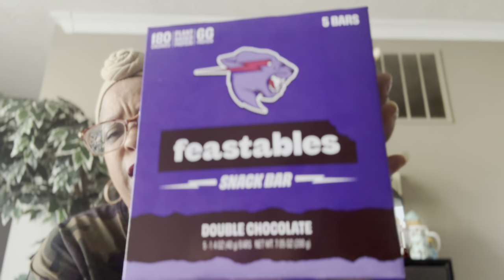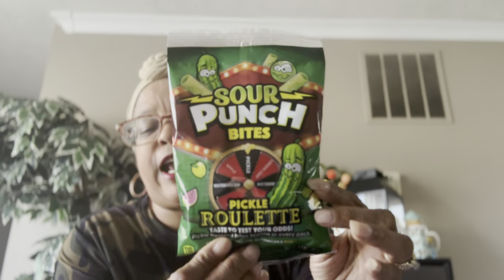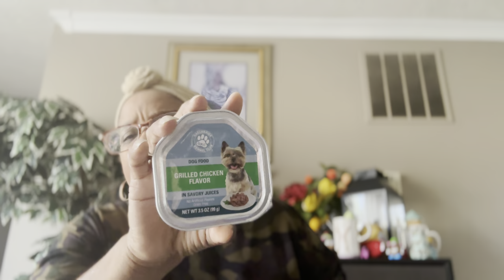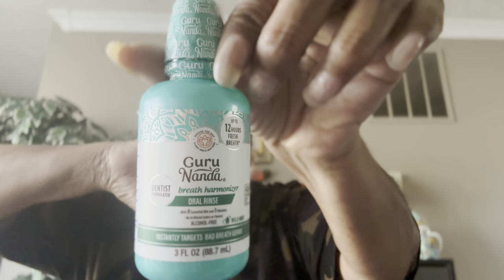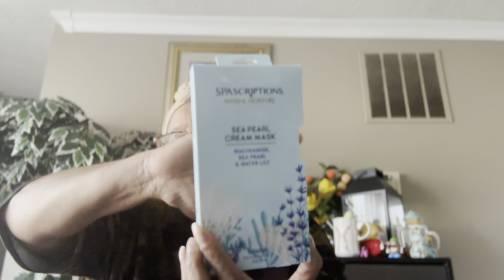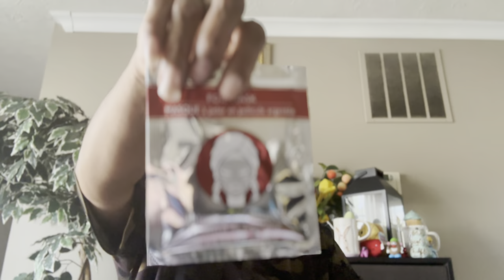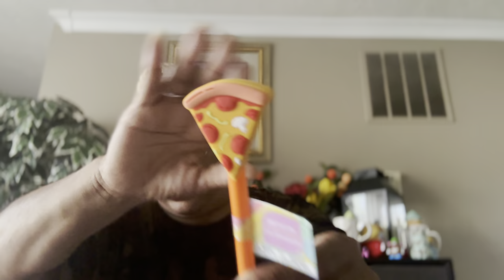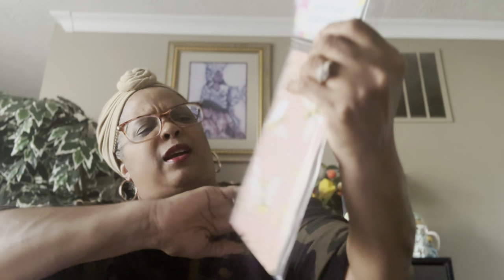New Dollartree Haul!! Great finds on deck!!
New Dollartree Haul!! Some great new finds!!

Shoutouts to these other amazing channels:
Follow me  for more great content.

Come save money on Fetch with me! Sign up w/ code 5R1FRX & get 1,000 pts See you there!